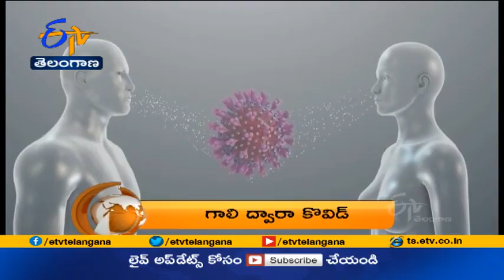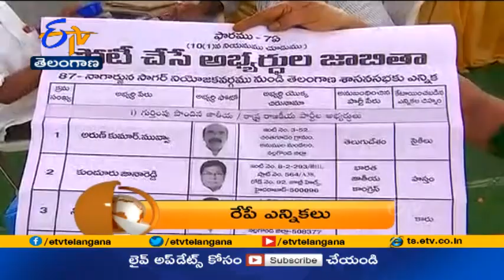8 PM | ETV 360 | News Headlines | 16th April 2021 | ETV Telangana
8 PM | ETV 360 | News Headlines | 16th April 2020 | ETV Telangana